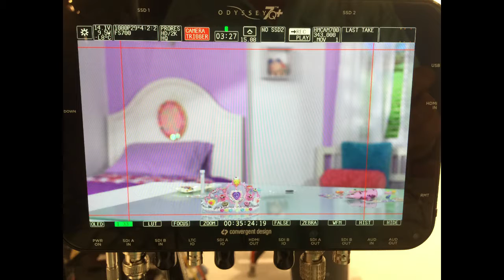Behind the scenes the last five years